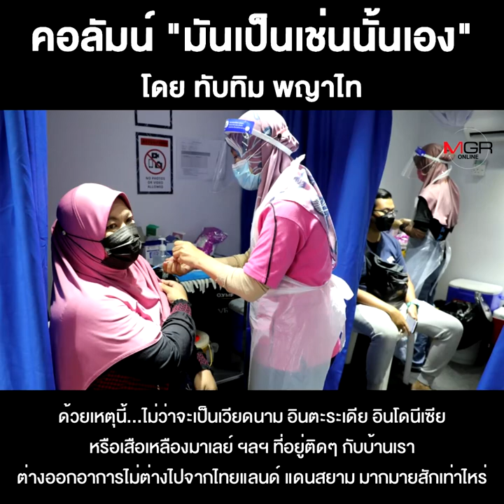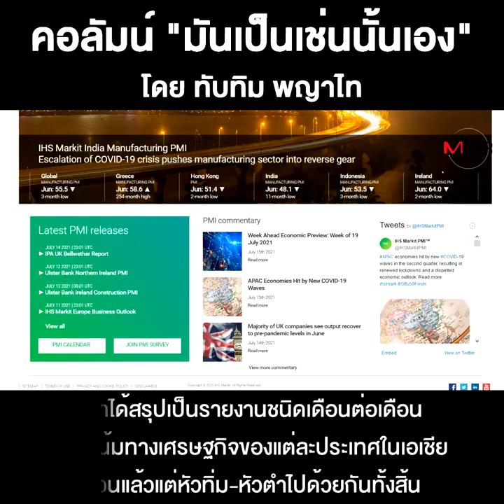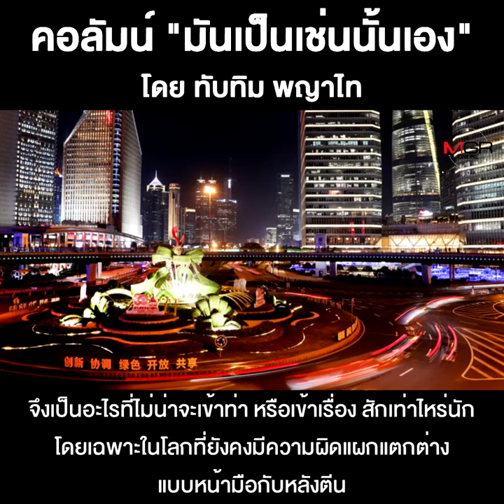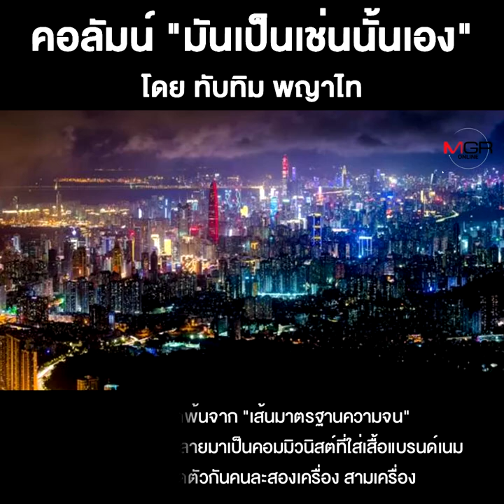ความจริง(ทางเศรษฐกิจ)ที่มิอาจปฏิเสธ!!!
ชื่อคลิป : ความจริง(ทางเศรษฐกิจ)ที่มิอาจปฏิเสธ!!!